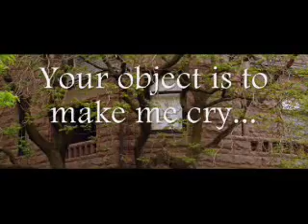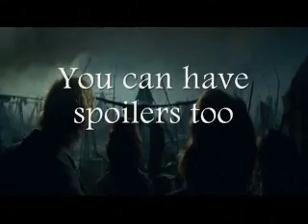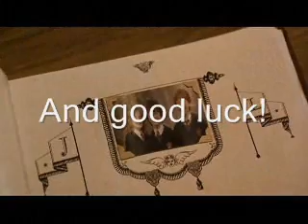Harry Potter Angst Contest (CONTEST CLOSED!)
This is my brand new contest!!!
It ends January 1, 2008. NOT January 1, 2007... I made a mistake. Any who, hope you enter! :)

The rest of the details are in the video.

NO COPYRIGHT INFRIGENT INTENDED. NONE OF THIS MATERIAL IS MINE.